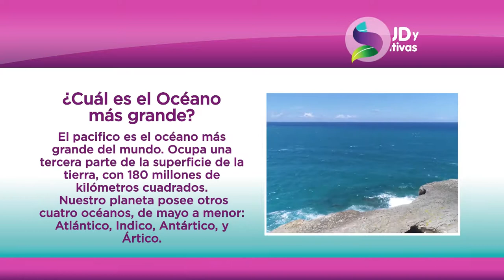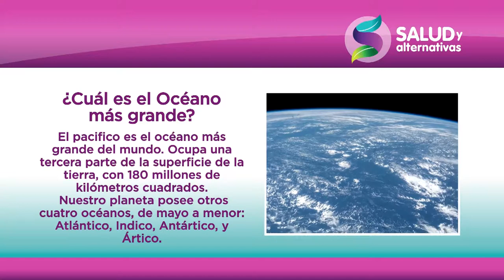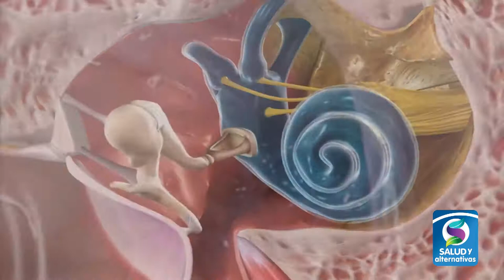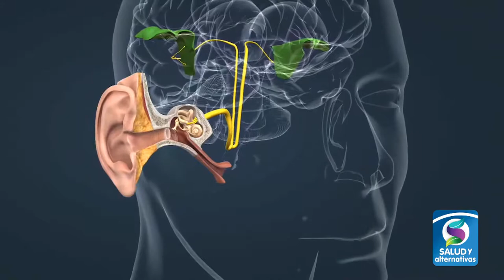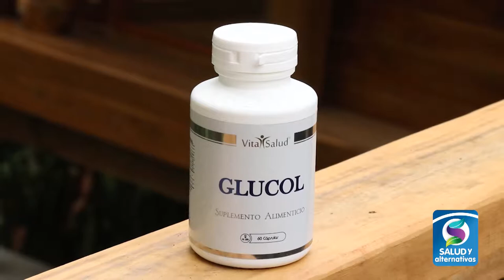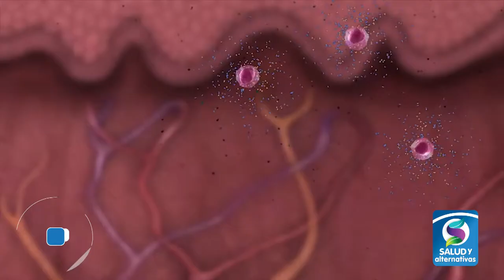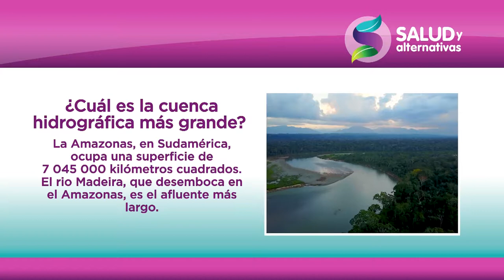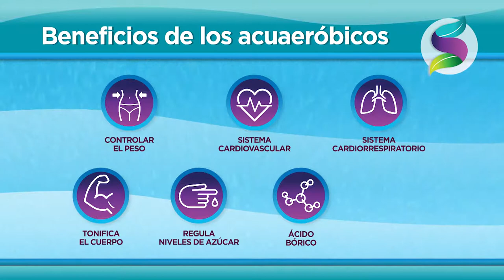SORDERA Y LA DIABETES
- Hablaremos de la relación que existe entre la sordera y la diabetes y como tratarlas…
- Además, existen afecciones de la piel que van más allá de una molestia y que requieren de un tratamiento más complejo, le contamos de qué se trata…
- En la sección de ejercicios le contamos por qué los ejercicios en el agua son la mejor opción para nuestros adultos mayores…
- Y conoceremos una técnica de relajación de la India que le ayudará a sanar sus emociones

Con esto y más le invitamos a nuestro programa Salud y Alternativas.